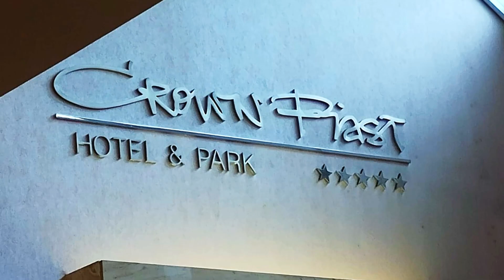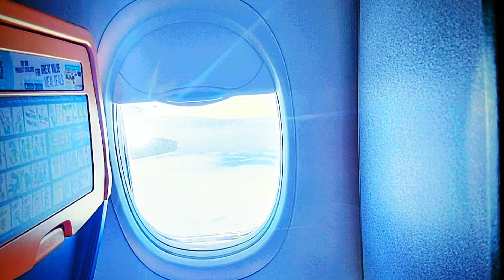Krakow Poland Holiday 2024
Today I’ll be talking to you guys about my holiday I had last week which I was in Poland THE LAND OF CHEAP and this country is similar to England and here’s a video where I go over what I did and saw in Poland.